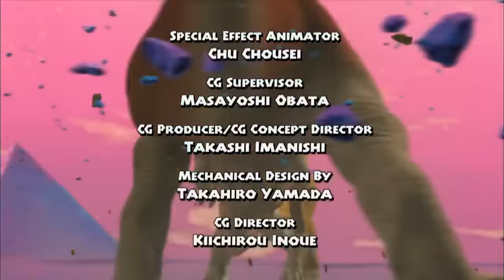Dinosaur King (Hindi)Ep.25 |Season 2| The Haunted Hunt|Gigas|Maximus|Paris|Stegosaurus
Season 2
Episode 25 - The Haunted Hunt !
By Official Dinosaur King Hindi channel .

If you are the owner of the Official Content in this Video Please Contact on the Above Email. I'll try to respond to you ASAP !